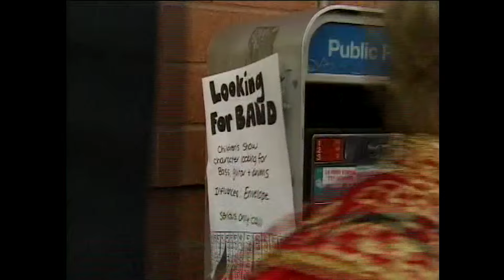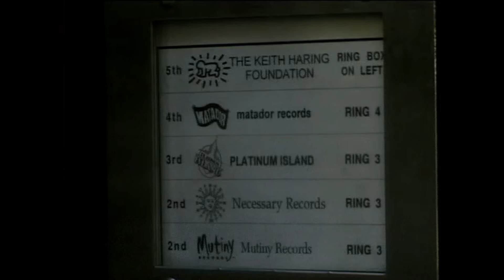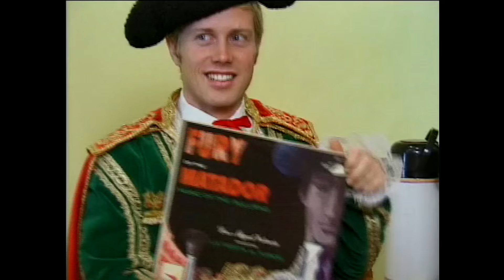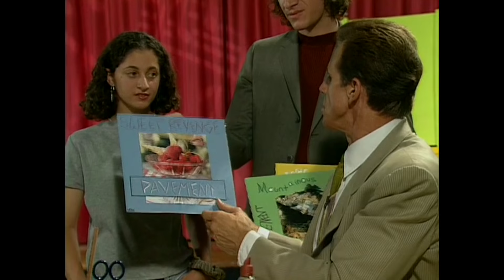What's Up Matador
Wanna learn a little about the music industry? Mr. Bill Boggs answers your questions with Liz Phair, Yo La Tango, and kids just like you!

Written and directed by Clay Tarver